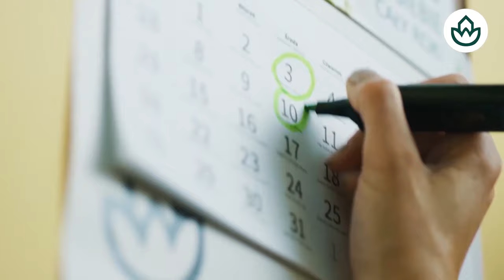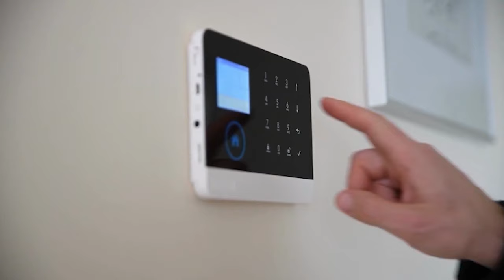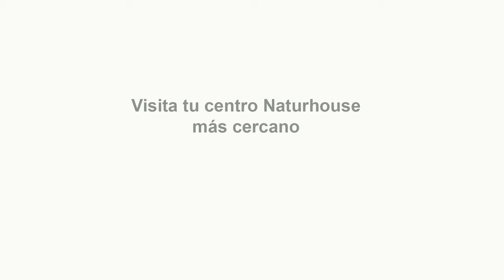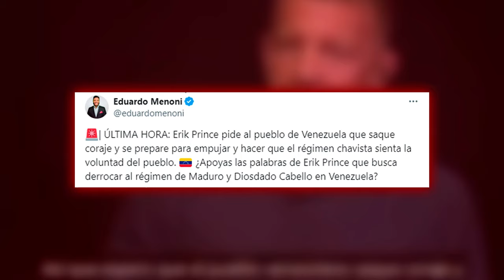🔴 ENVIVO/MUNDO AL ROJO🔴Alvise sugiere que Abascal pudo recibir dinero de la mafia de criptomonedas